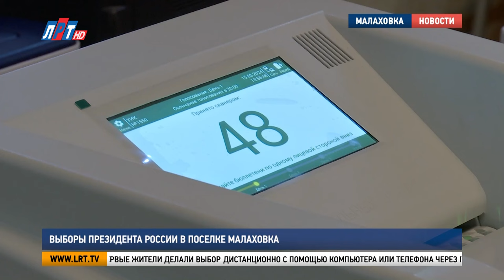Выборы президента России в поселке Малаховка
На протяжении трех дней жители Малаховки приходили в участки  по месту жительства, чтобы выполнить гражданский долг. На  участке №1550 выбор сделал председатель совета депутатов – Владимир Ружицкий.  Подробнее – у нашего корреспондента.

Владимир Ружицкий, председатель совета депутатов г.о. Люберцы: «Я думаю, что наши граждане сегодня отдадут голоса за того, кто сегодня опытен, знающий, умеющий постоять и отстоять. Имеет мудрость и объективность в тех вопросах, которые происходят как внутри страны, так и за рубежом.

Уже в первый день на избирательном участке  1550, несмотря на рабочий день, проголосовали больше ста человек. Наблюдатели следили за порядком и соблюдением тайны голосования.

Анастасия Мусина, заместитель председателя УИК №1550: «На нашем участке находятся 2 КОИБ-а, в который люди кидают свои бюллетени для голосования. Две кабинки, в которых они могут сделать свой выбор. Также у нас ведется видеозапись. Также у нас на участке есть сотрудники полиции, сотрудники дружины, которые следят за порядком».

Отдать свой голос могли жители, достигшие 18 лет. Все, что нужно иметь при себе –  паспорт гражданина Российской Федерации. Надежда Петренко проживает на Красковском шоссе.  После прохождения регистрации выдали бюллетень, и она сделала свой выбор.

Надежда Петренко, жительница г.о. Люберцы: «Когда мы избираем того человека, которому мы доверяем, тогда и жизнь, наверно, лучше станет. Я постоянно участвую в выборах с 18 лет».

Всего в Люберцах работали 173 избирательных участка. В этом году впервые жители делали выбор дистанционно с помощью компьютера или телефона через портал Госуслуг.